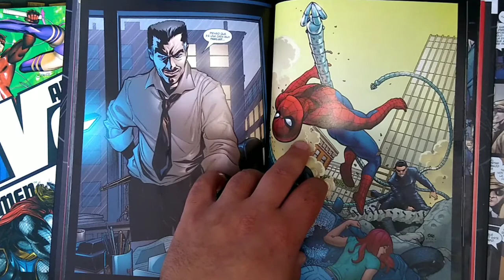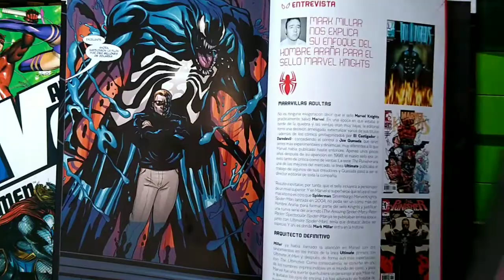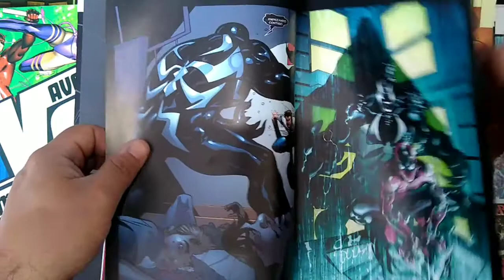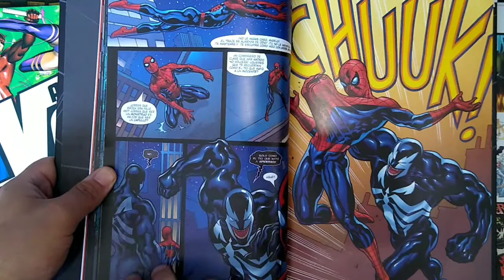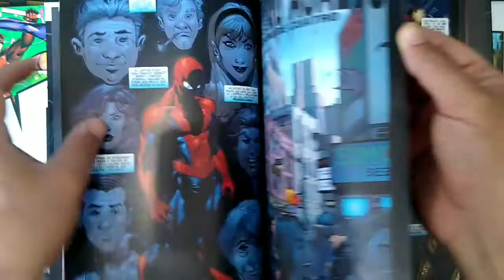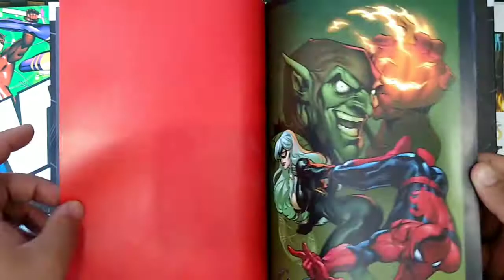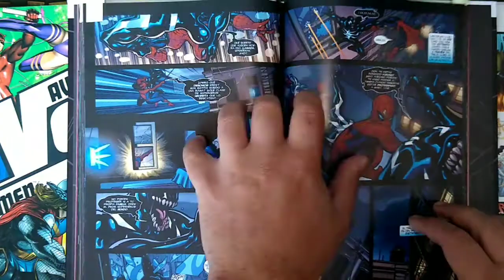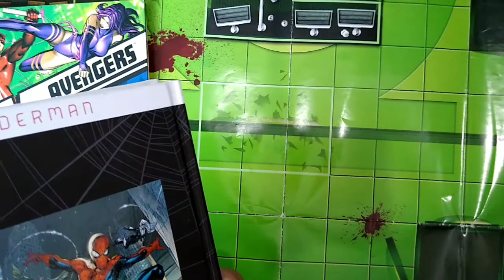The Birth of the Mac Gargan Venom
Here we cover the birth of the Mac GARGAN Venom in the pages of Mark Millar's Marvel Knights Spider-Man issues 5-12 which came out in 2004.